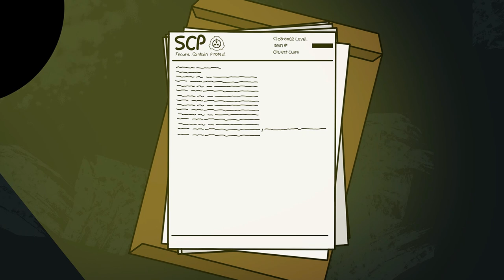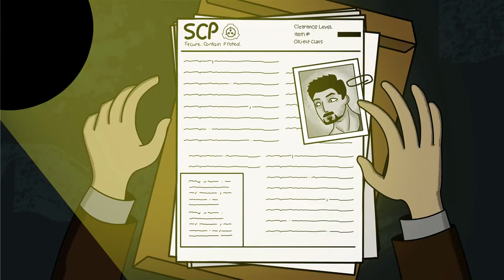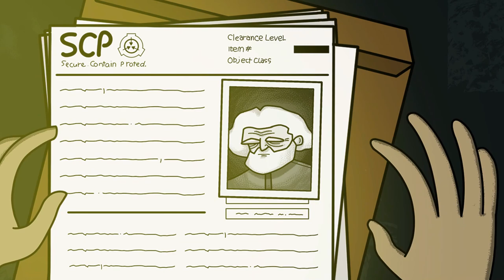SCP 1299 | The Haunted Bathtub | SCP Animation.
Dear Agents!!
The SCP Animation would like to introduce SCP 1299 which is a bathtub. This SCP belongs to Euclid class. I do not think that this video will got more views for my channel because there are to many SCP making youtubers out there. By the way, please enjoy the vid and sub my channel if you like the video.

The content of SCP Animation videos is released under Creative Commons Sharealike 3.0.